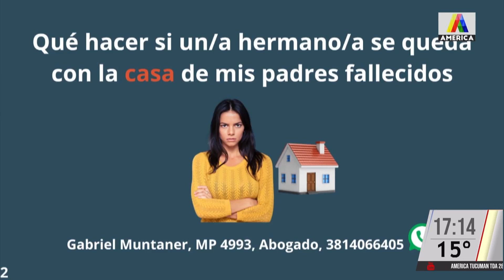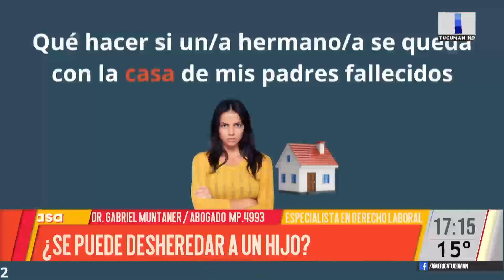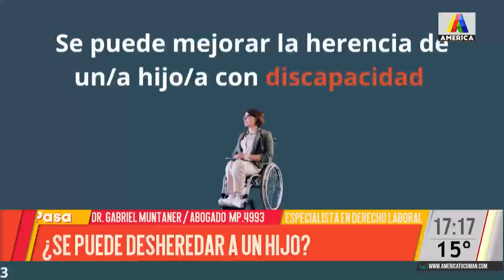El Dr. Muntaner responde: ¿Se puede desheredar a un hijo? - Columna de Derecho laboral y sucesorio